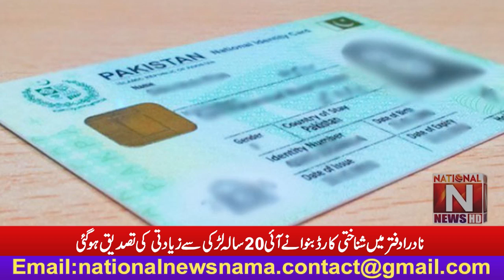Breaking News (National News Nama)